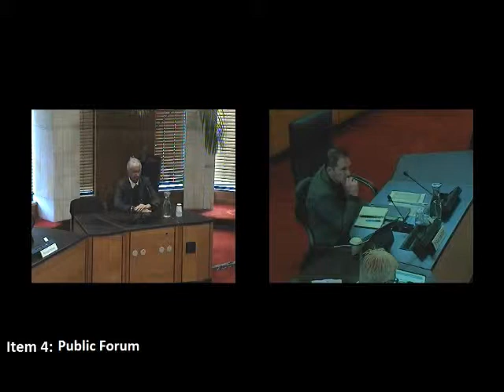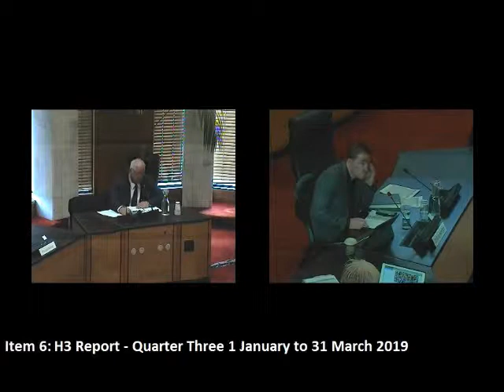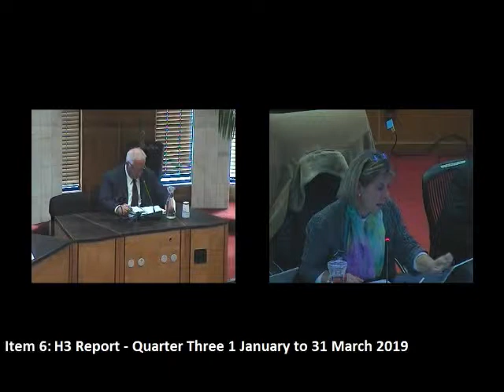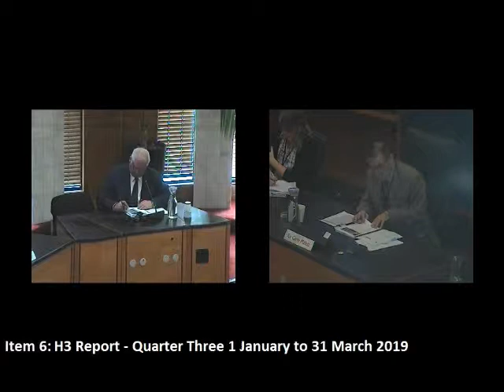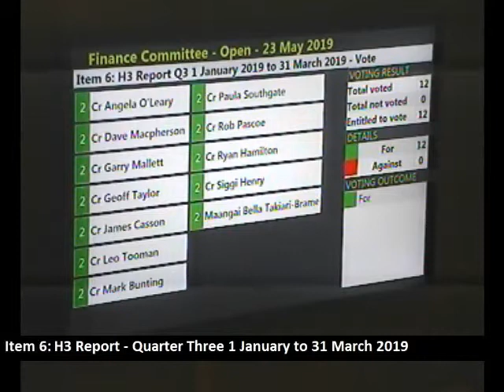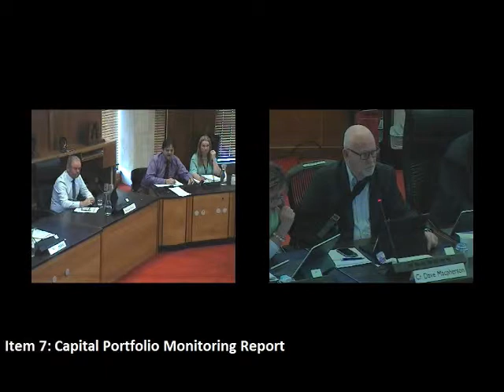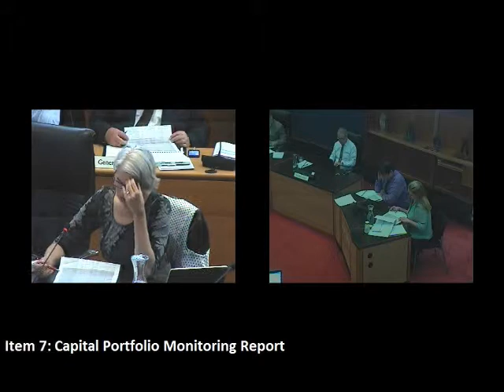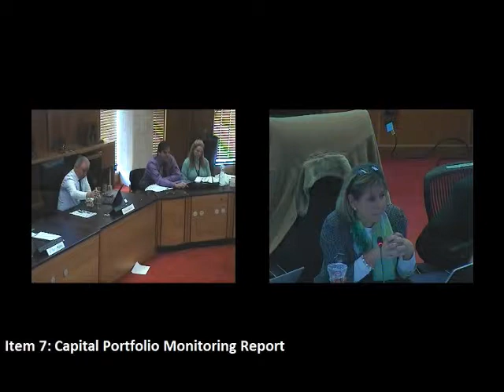HCC Finance Committee Meeting 23 May 2019 Part 1